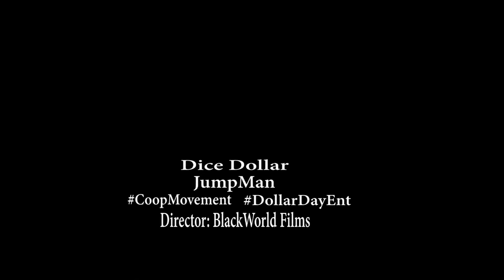Dice Dollar - JumpMan (remix) - Directed by BlackWorld Films